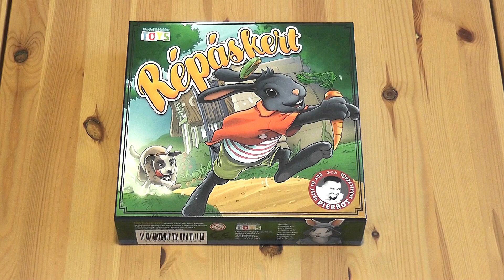Répáskert társasjáték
A Répáskert szabályainak áttekintése.